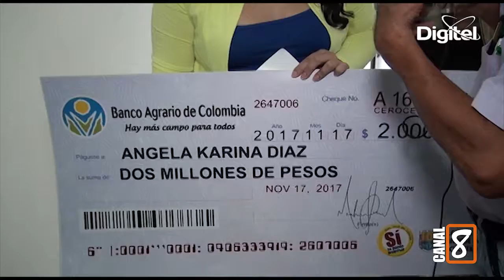Angelica Karina Diaz Microempresaria de Norte de Santander